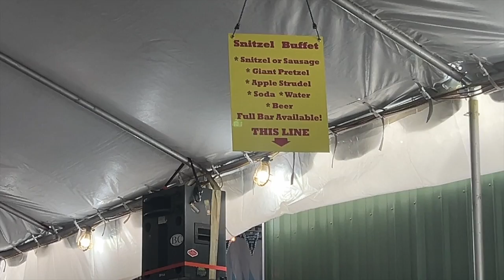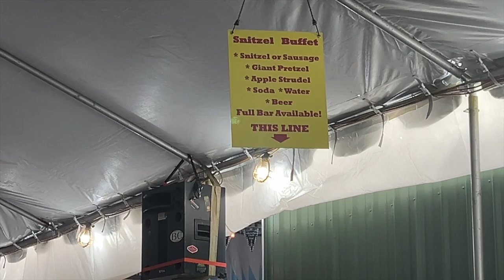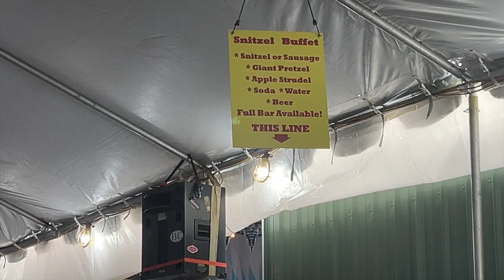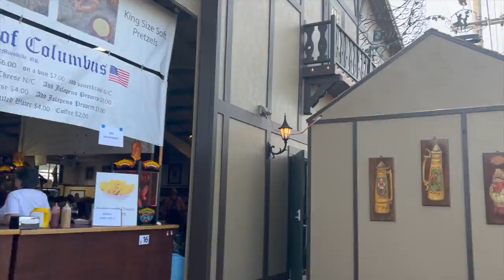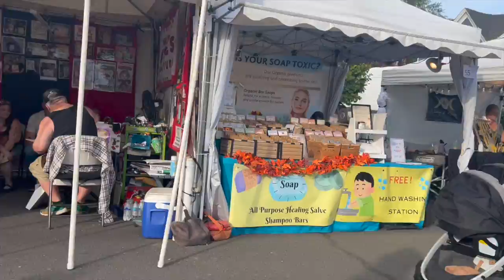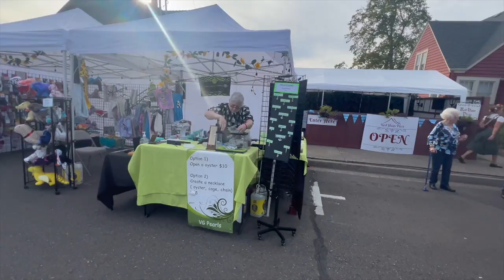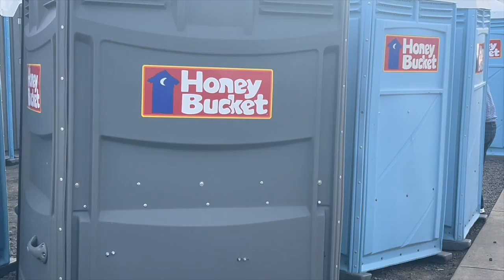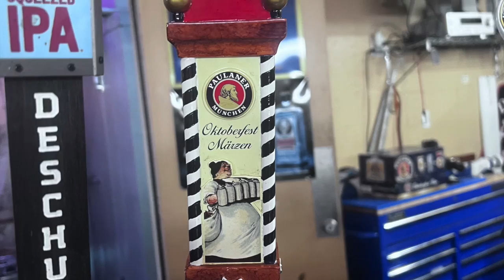A Retirees Day at Mt. Angel Oktoberfest:Food, Fun and Festivities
Experience a day at Mt. Angel Oktoberfest! From delicious bratwurst to family-friendly fun, this German festival in Oregon offers food, festivities, and more. Prost!
We spent the day exploring Mt. Angel Oktoberfest, sampling as much food, drink and entertainment as we could! We took our 5th wheel so no worries about driving. What an incredible day it was. Everyone was in a good mood, families were participating together and the food and beverage choices were stellar!

My apologies to the fine musicians playing at Oktoberfest, I am unable to play your music and I have to substitute with YT approved music. I did my best to find music as awesome as yours was.

0:00 - Introduction
0:37 - food
4:52 - shopping
6:16 - Entertainment
7:23 Oktoberfest Olympics